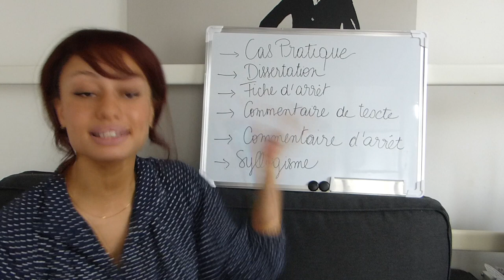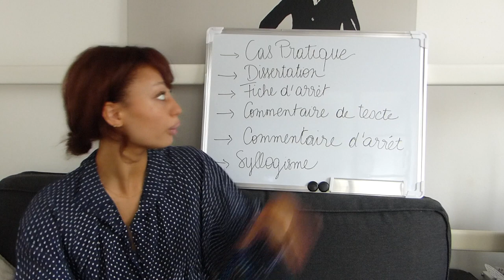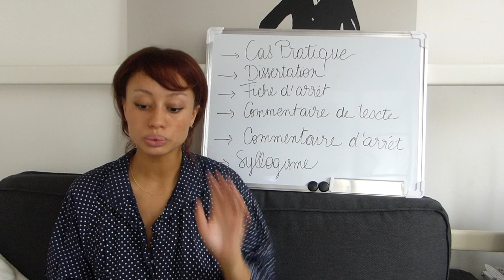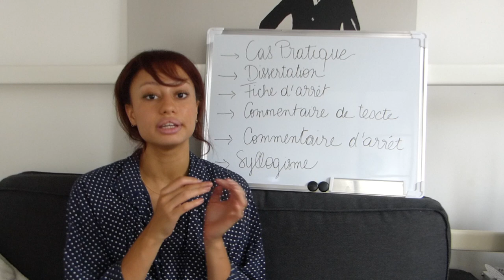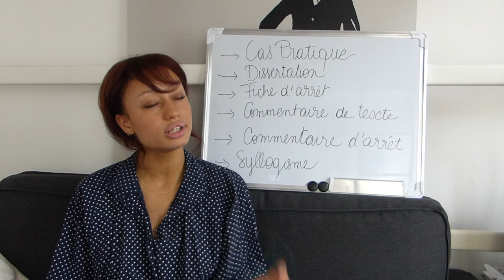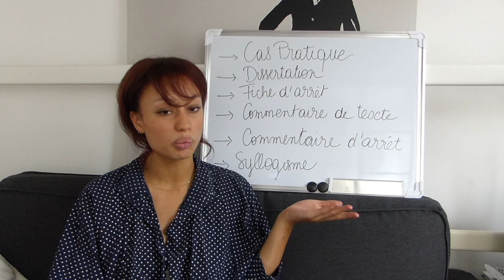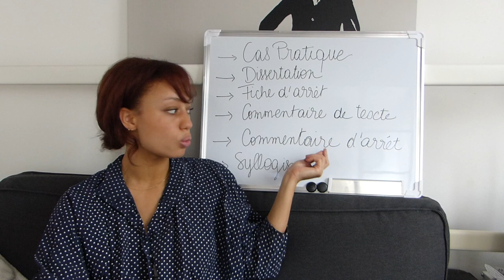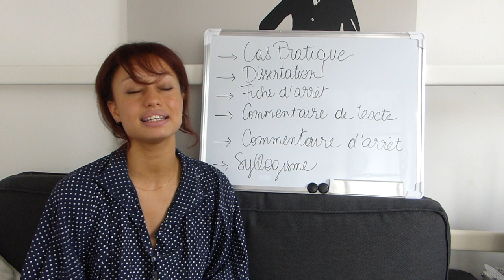LA MÉTHODOLOGIE (JURIDIQUE) I ACTU DROIT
Bonjour à mes futurs juristes et étudiants lambdas qui veulent connaitre leurs droits.  😊 Déroule pour la suite. En vous remerciant pour votre enthousiasme et votre attention 😊
*Attention les informations que je donne ne sont pas exhaustives et sont tirées de ce que je lis si elles ne sont pas complètes ou mauvaises pensez à me le signaler! *

Géomancis Média by ICG tient ses sources des différents exercices méthodologique demandés lors des années de licences à la faculté de droit.

Le But de cette vidéo est avant tout de vous informer sur la notion méthodologique importante qui constitue une unité de connaissance lors de la 1ère année. Cette vidéo a également pour porter d'introduire les différents exercices auxquels seront confronté pour la première fois les étudiants entrant en licence pour l'année 2020/2021.

Les personnes présentes activement sur cette vidéo sont :
Ifa CG – 21ans – Etudiante en Droit Paris Est-Créteil Val de Marne (2e)
Créatrice de la chaine, monteuse et réalisatrice de la vidéo.

Date de sortie de la prochaine vidéo :
Dimanche 23 août 2020.
Rendez-vous tous les Mercredis et Dimanches.